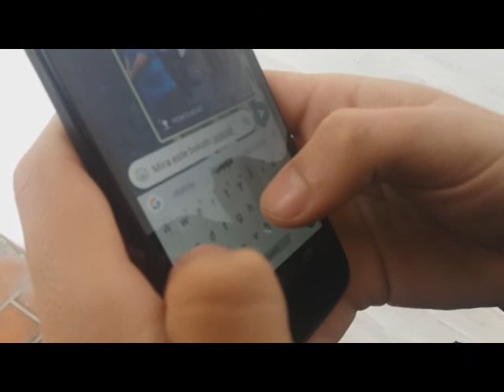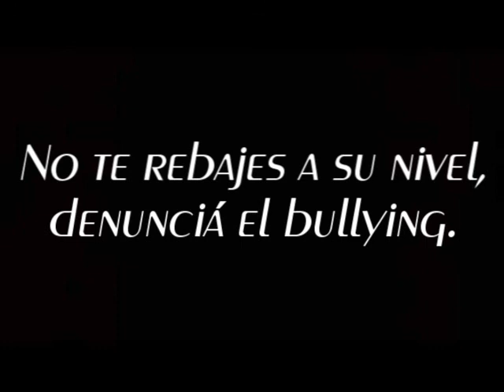Bullying: círculo vicioso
El bullying te lleva a un círculo vicioso. No te rebajes a su nivel. ¡Denunciá el bullying!
Trabajo desarrollado por los estudiantes Sebastián Morán, Gianfranco Liguori, Franco Gimenez, Mateo Espinosa, Facundo Dominguez de 4to año 3ra.
Invitados: jóvenes estudiantes de 4to. 3ra.
Video con fin educacional para el espacio curricular "Proyecto de investigación en informática: diseño de páginas web" - Asesoró la profesora Cristina Iriarte - Colegio Martín Zapata UNCuyo - Mendoza.